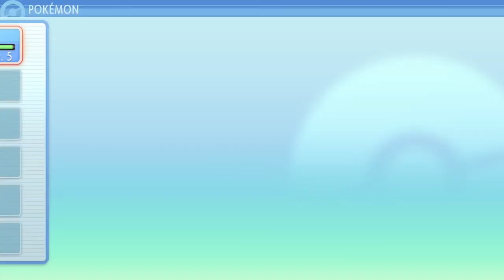Live! Shiny Chimchar in Pokémon Shining Pearl after 755 SRs (DTQ #1)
Hello all! It's been awhile since I last uploaded, but I decided to start making videos again for BDSP. I planned a DTQ out for this game and Chimchar was my first target. I'm happy to get this hunt out of the way so quickly since it's easily one of the most time consuming hunts in these games. The shiny looks very nice with these graphics as well. I'm really looking forward to playing through this game with this little Chimchar on my team! My next target is actually going to be Pachirisu, before Misdreavus. Hopefully she appears quickly!